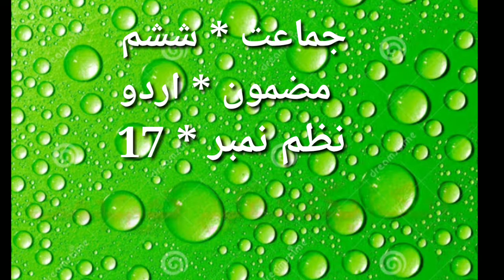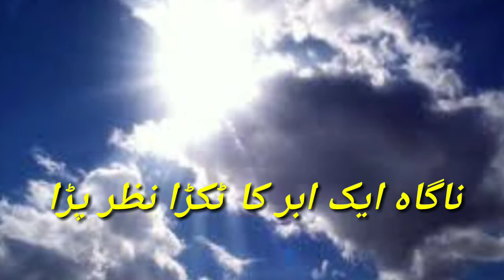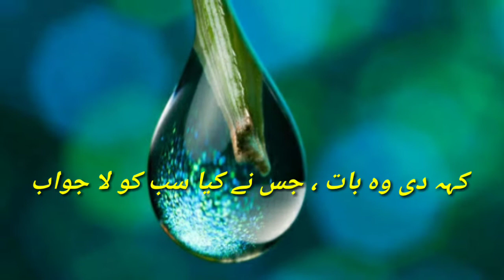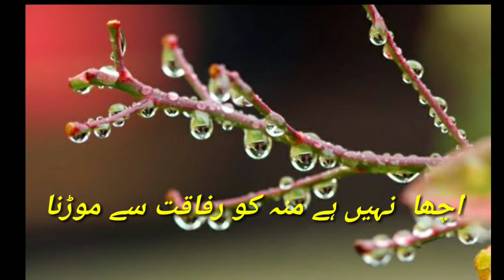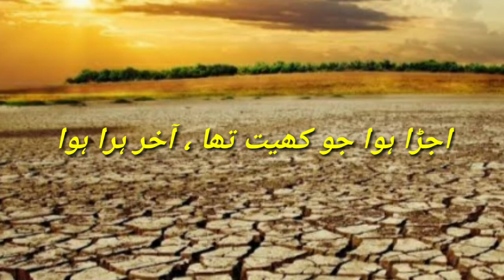جماعت *ششم/مضمون*اردو/نظم نمبر*17/عنوان*ایک بوند کی ہمت /تیار کردہ*شیخ نجمہ رفیق